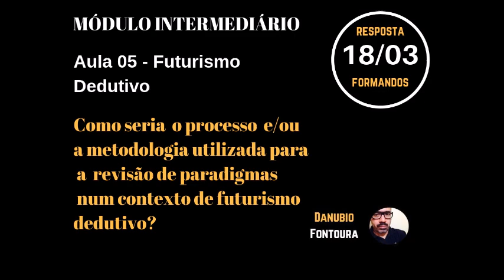A indução e a dedução qual a diferença?